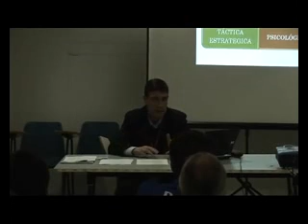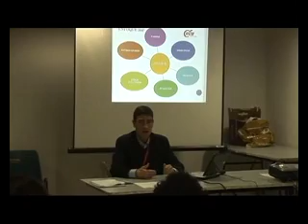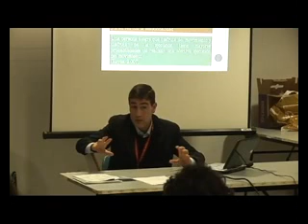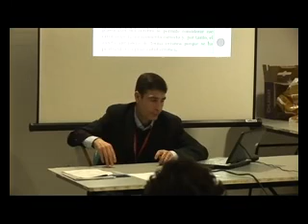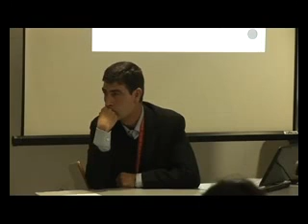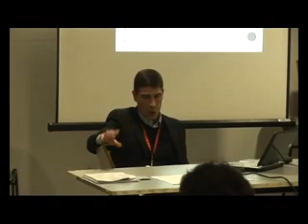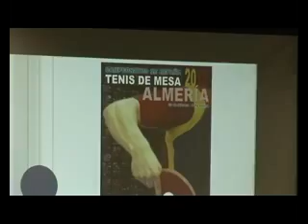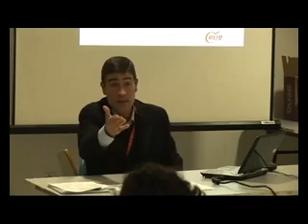Conferencia Psicología Deportiva (Dirigida a Padres y Entrenadores).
Conferencia durante los Campeonatos de España 2012 titulada "Psicología Deportiva (Dirigida a Padres y Entrenadores)" a cargo de D. Eduardo Lázaro. Psicólogo de la Real Federación Española de Tenis De Mesa en el CAR Blume de Madrid.